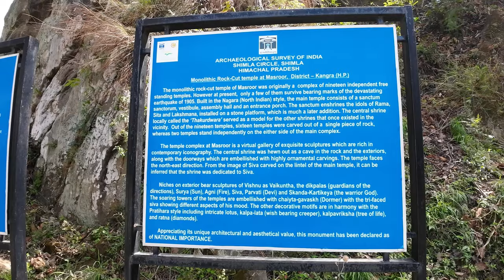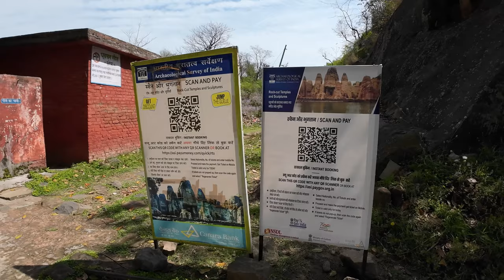Hidden in the Himalayas: Unveiling Masroor Rock Cut Temple by Bike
Hidden in the Himalayas: Unveiling Masroor Rock Cut Temple by Bike Welcome to our adventure as I journey through the breathtaking Himalayas to uncover the hidden gem of Masroor Rock Cut Temple on two wheels. Join me as we explore this ancient marvel carved out of solid rock centuries ago showcasing intricate architecture and rich cultural heritage Don't miss out on this unforgettable journey to Masroor Rock Cut Temple by bike Subscribe to our channel for more exciting adventures and travel tips. Let's embark on this epic ride together

Your quaries :
masroor rock cut temple
masroor rock cut temple kangra
masroor rock temple
masroor rock cut temple history in hindi
masroor rock temple kangra
rock cut temple masroor kangra himachal
masrur temples
masroor temple
masroor temple history
masrur temple kangra
मसरूर रॉक कट टेंपल
masroor temple kangra
rock cut temple dharamshala
motovlogger
amarthenordenrider
amar_the_nordenrider
Motorcycle vlog